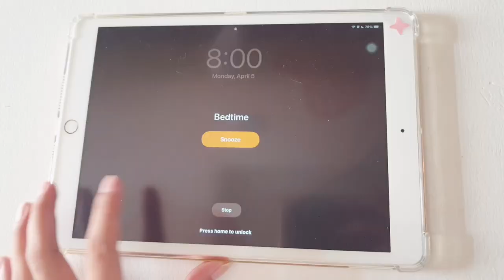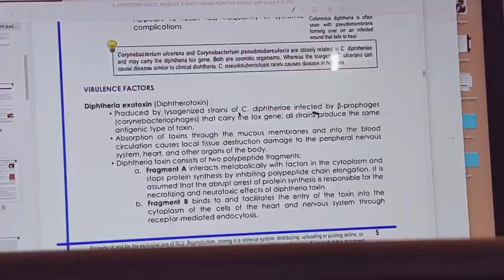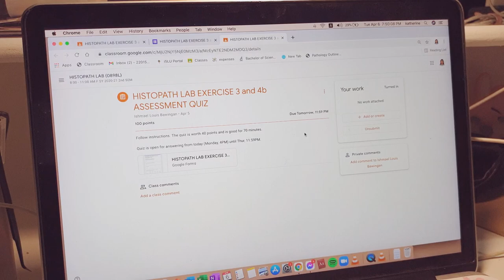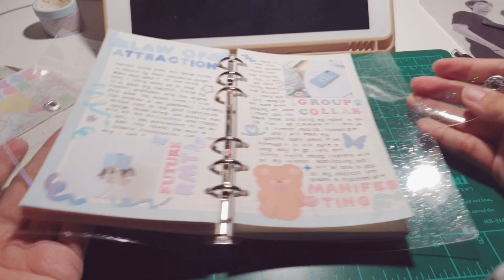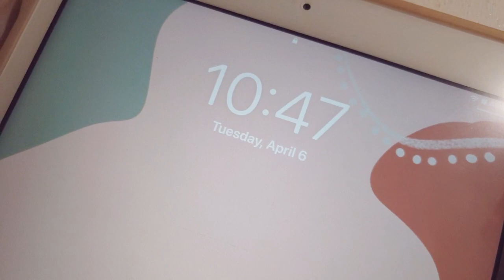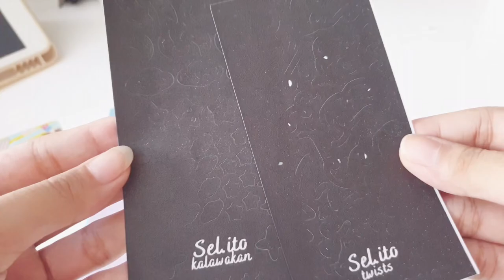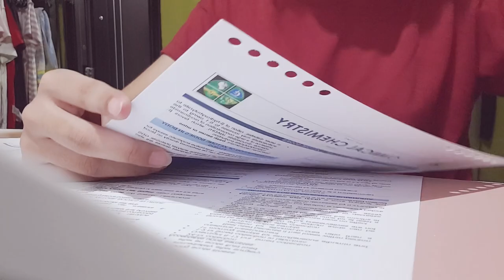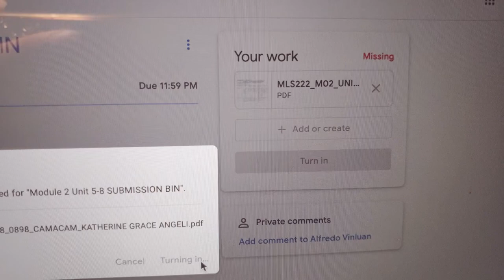weekly vlog ✨| study // journal // unboxing stickers with me 🌷| SLU Medtech 💉 | by kitkat 🌻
hello everyone !

it has been a while since I uploaded a new video 🥺 I have been super usy lately with no time to film but here are some snippets of how my week went before midterm exams. It is very random but I hope  you still like it :)

bts - serendipity lofi ver.